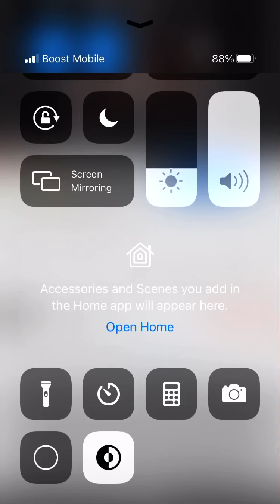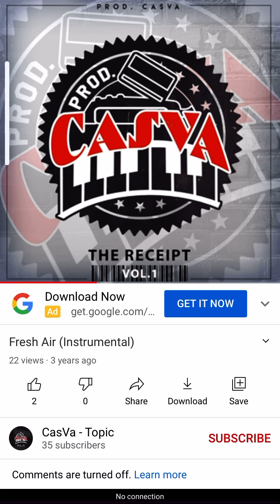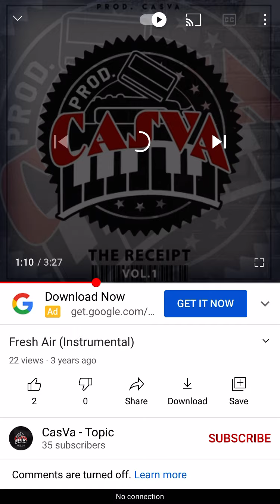October 2, 2021